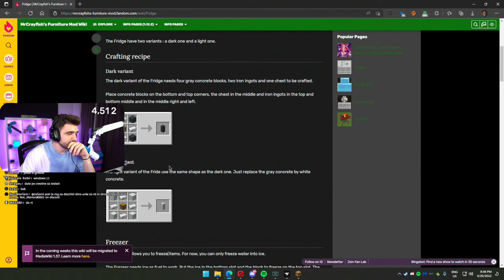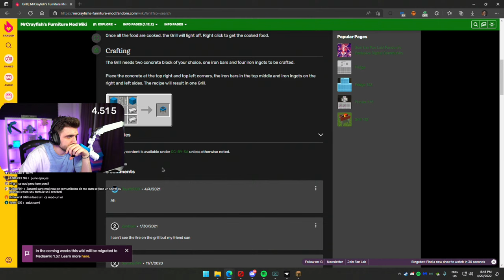LIVE pe MINECITY !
*NU FAC PROMOVAR IN SCHIMBUL DONATIILOR*